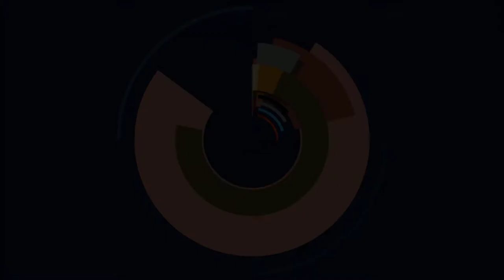League of Legends - Carry Diana ist zurück (Diana Jungle/Gold IV Ranked EUW)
League of Legends Gameplay deutsch 2022.